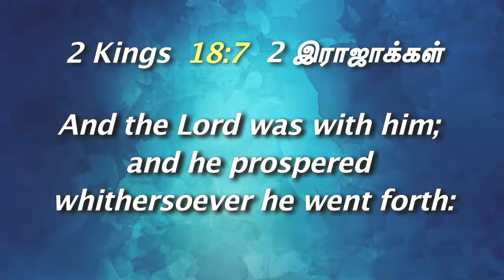September 2019 Promise Word by - Dr. J. Samuel Sudhakar